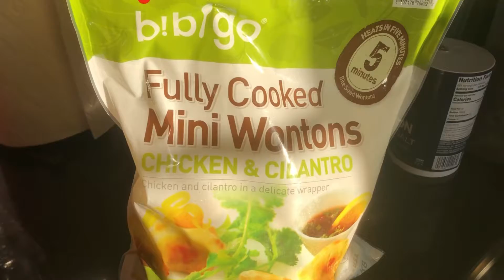Wontons fritas!!! Muy deliciosas 😋😋😋😋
Una pequeña receta de mini wontons  fritas.